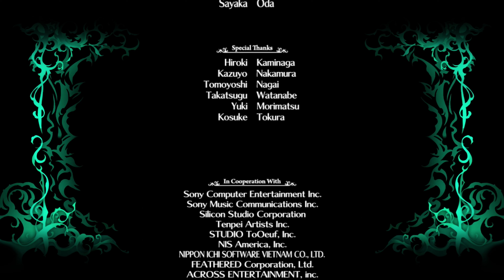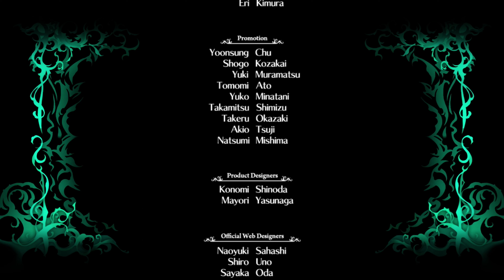The Witch and the Hundred Knight Revival Edition - Part 22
Metallia sends the Hundred Knight back into the Elusive Realm to retrieve something to prove where he's been.